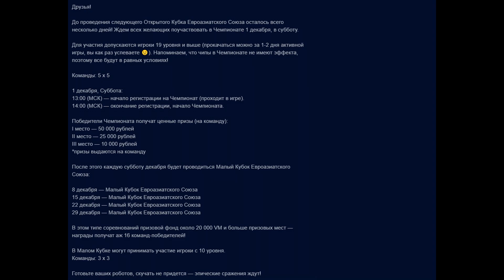CityBattle - Полный обзор, что делать и кем играть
CityBattle | Virtual Earth - Разваливую в PVP режиме

Сегодня я решил покатать в новый бесплатный дезматч из коллекции игр Steam от Российских разработчиков. Пишите в комментариях хотите ли вы видеть новости обновлений от меня по этой игре!